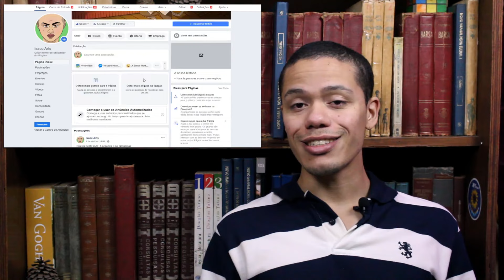Por que tem tanta mulher pelada na arte? [+16]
O nu na arte é um tema centenário e polêmico, dependendo da época e cultura em que apareceu. Hoje, discutiremos um pouco do por que de existirem tantos nus femininos na arte, assim como episódios de censura que aconteceram na história da arte.